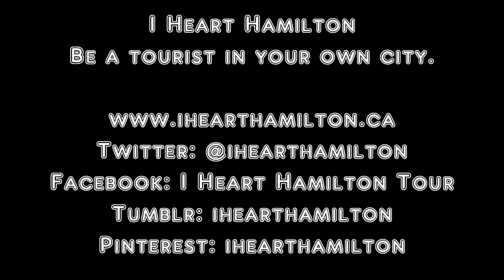I Heart Hamilton: Arkells at This Ain't Hollywood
Arkells perform "On Paper" at This Ain't Hollywood in Hamilton. February 17, 2013.

I Heart Hamilton
Be a tourist in your own city.